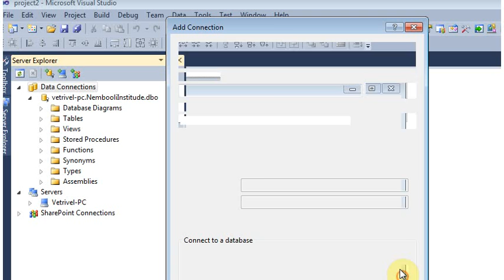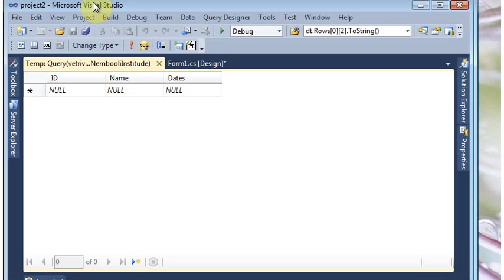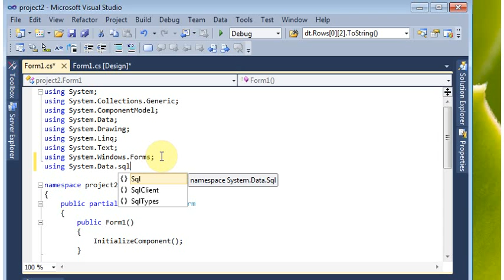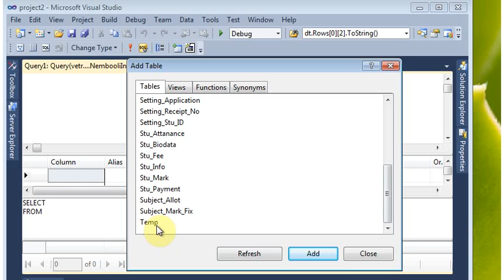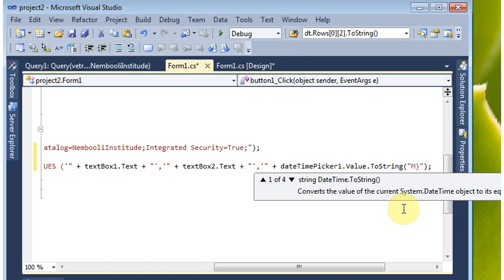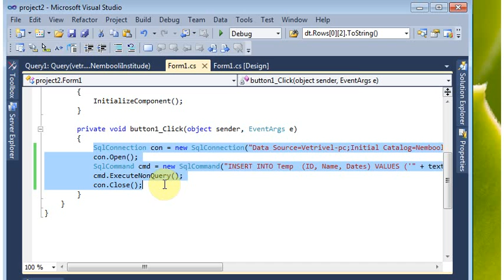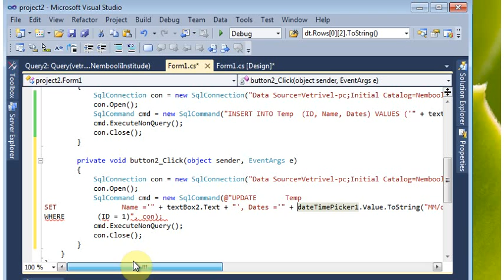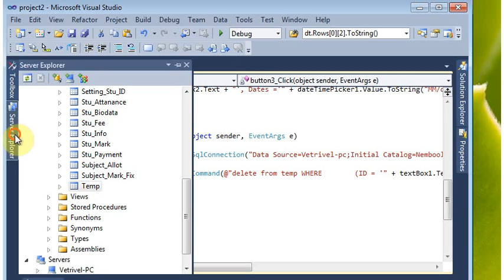Insert update delete select in c#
This video to helps, How to insert data into sql server and update, delete data from sql server using c sharp windows forms. Here viewers can learn basics about c# programming, Based on this video can improve your programming skills. Here we explained very basic steps to ado.net concepts.